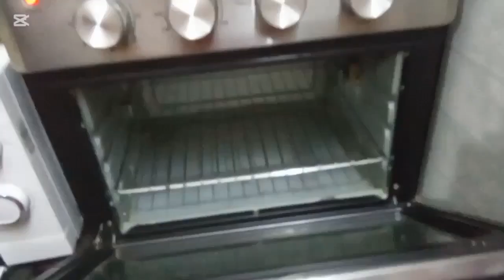homemade pizza ایک پیزا کی قیمت میں گھر میں بنا لیں تین پیزا اور بریڈ انتہائی سوفٹ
کوئلے سے دھواں دے کر بنا یہ پیزا بےحد مزےدار ہے 6 کپ میدے سے ہم نے 3 پیزے تیار کیے ہیں گھر میں پیزا بنانا بہت آسان ہے میدے کو میں نے یسٹ، انل ،نمک ڈال کر نیم گرم پانی اور دودھ کے ساتھ گوندھ لیا ہے اور ایک گھنٹے کا ریسٹ دیا ہے اس کے باد دوبارہ سے اچھی طرح سے مسل مسل کے گوندھ لیا ہے اب اس کے تین سائز کے پںڑے کر لیے سب سے لارج سائز پیزا ریسیپی آپ سے شبیر کر رہی ہوں چکن بون لیس آدھا کلو لیا ہے
چکن میرینںٹ ایک رات کے لے  یا چار گھنٹے لازمی
دہی
لیمن
کریم یا دودھ کی بالائی
لل مرچ
کالی مرچ
زیرا پاؤڈردھنیا پاوڈر
ہلدی پاوڈر
نمک
لہسن ادرک  پیسٹ
میرینںٹ چکن کو  پین میں ا نل ڈال کر تیز آنچ پر 5 منٹ فرائی کریں اور کوئلے کا دھواں دے کر اسے تیار کر لیا ہے اپنی پسند کےمتابق سبزیاں تیار کر لیں زیتون ڈال لیں
برے سایز کی چکور ڈش میں ایک پیڑے کو رکھ کر اس کی روٹی تیار کر لی  اس پر پیزا ساس اور کریم لگانے کہ باد چکن اور سبزیاں پھںیلاا دیں   اور چیز ڈال دیں کم یا زیادہ جو آپکی پسند ہو اور اب اوون میں 180⁰پر 15 منٹ کیلیے  بیک کر لیں یا اک پتیلے میں ایک کپ نمک ڈال کر تیز گرم کر لیں اور تقریبآ 45 منٹ کیلیےپیزا کو اس میں رکھ دیں انشاللہ مزےدار پیزا  تیار